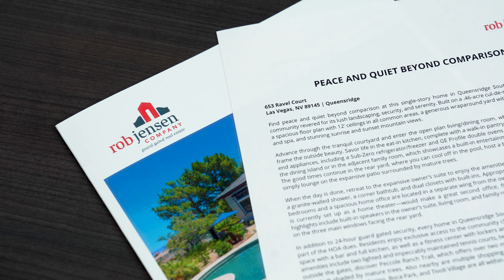Home Seller Success Story - Anne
When Anne and her husband decided to sell their home in the guard-gated community of Queensridge South in Las Vegas, they knew they needed a real estate team with high-tech marketing skills. From meeting the whole team to receiving two offers in two weeks, they were impressed by how fast and pleasant the process was. On top of that, they were relieved that we negotiated a leaseback and helped them find a rental to make the transition as smooth as possible.

► Feeling Social? Let’s Connect